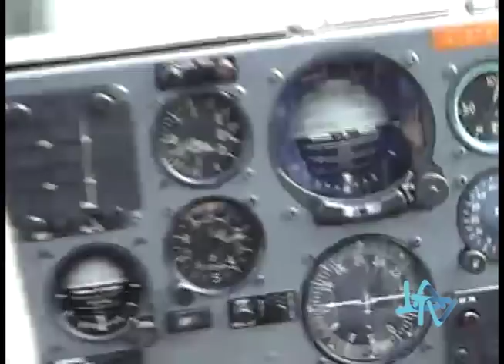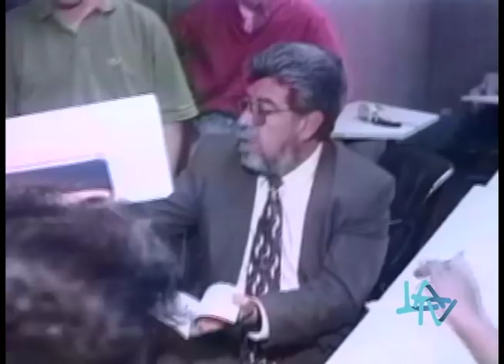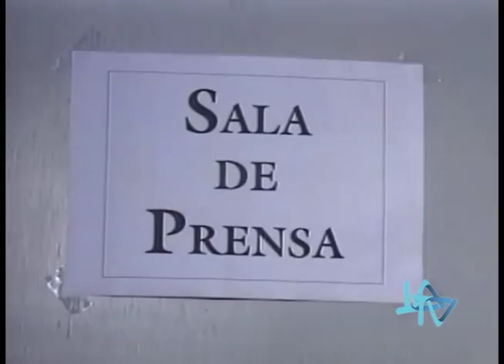20 AÑOS DESPUÉS DE LA GUERRA DEL CENEPA PARTE 1